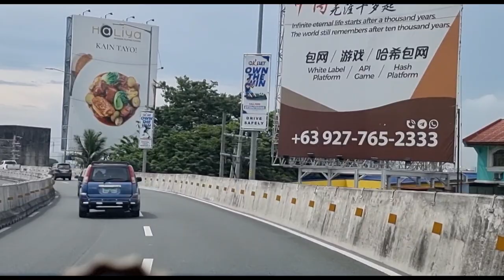SKYWAY ON RAMP PLAZA DILAO TO NAIAX COASTAL ROAD CAVITE TRIP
Road trip skyway on ramp palaza dilao to naiax to coastal road cavite trip